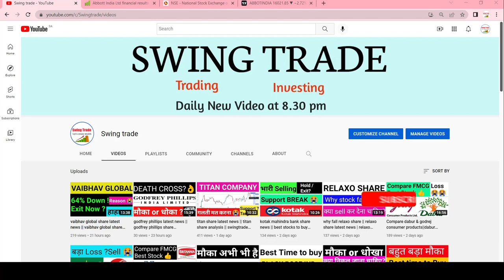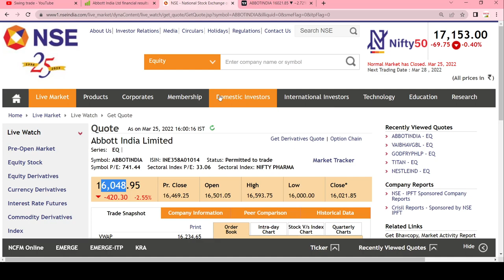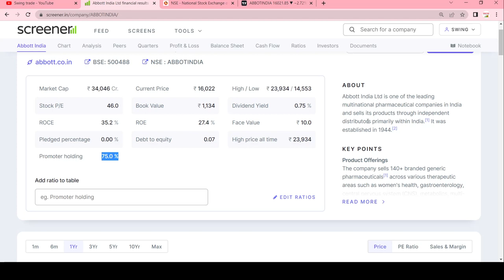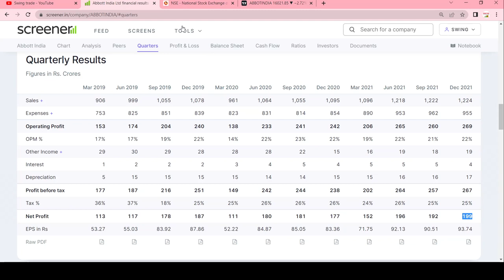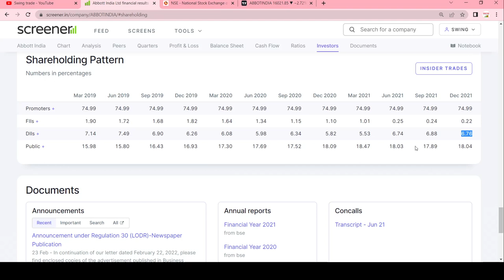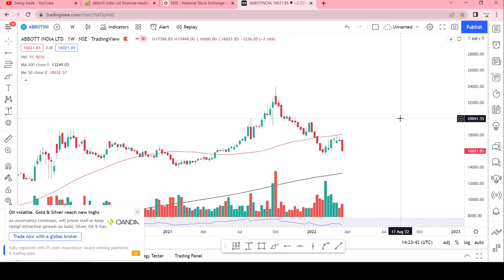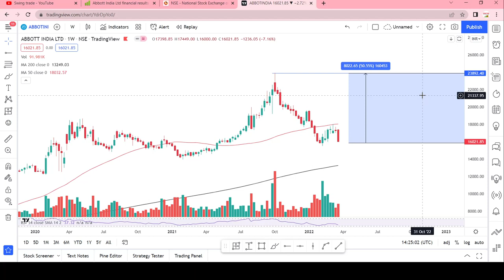abbott india share latest news || abbott india stock analysis || swingtrade || Multibagger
Multibagger,
Positional Trading
Technical Analysis
swingtrade
swingtradesks